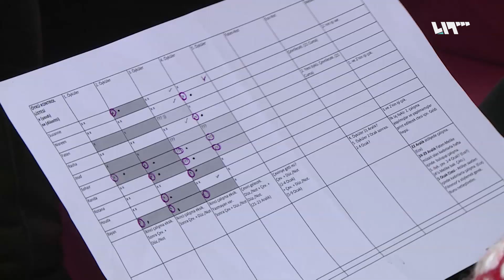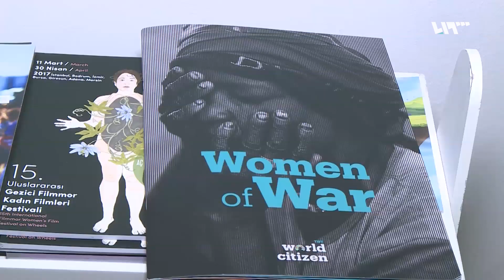المرأة السورية بين القصص الأدبية والواقع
تنتشر مراكز تمكين المرأة بكثرة في المناطق التي يلجأ اليها السوريين في كافة البلاد المقيمين فيها، وفي بادرة جديدة من نوعها مركز "لنكن معاً" التركي أقام ورشة عمل لكتابة القصة والسينما هدفها تمكين المرأة..